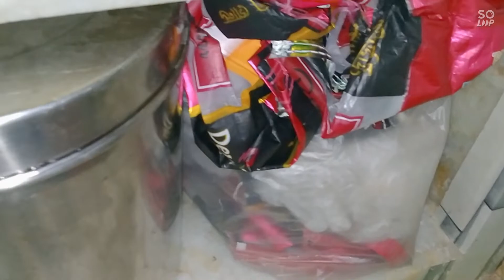|| Ranna ghor er slab porishkar korlam ||